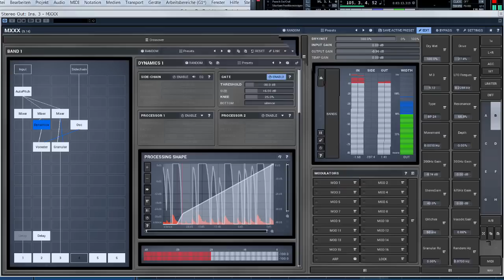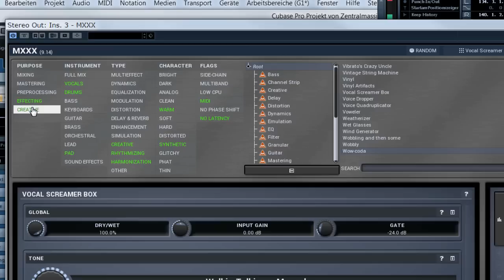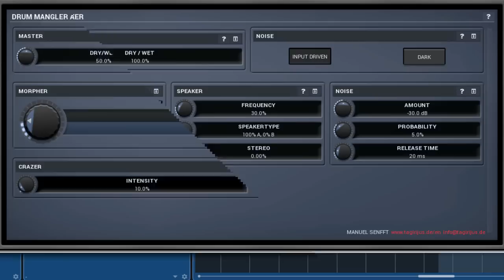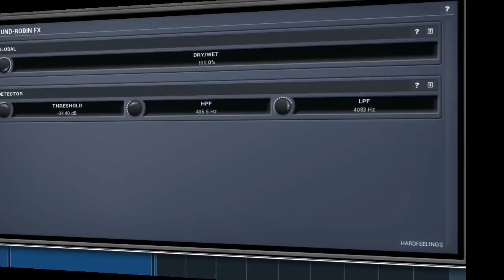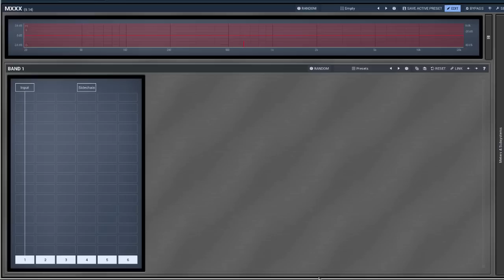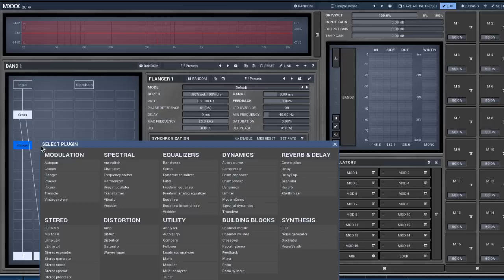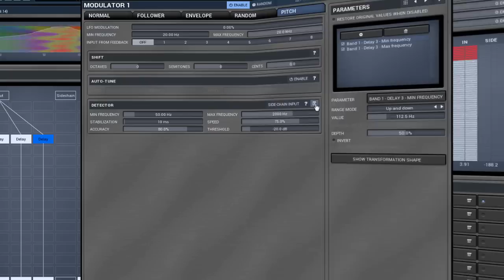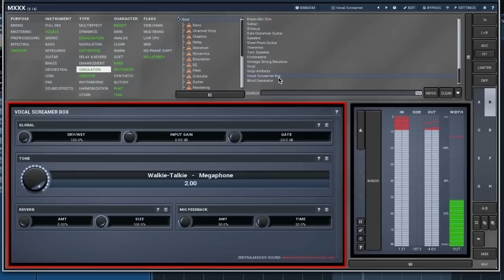MeldaProduction MXXX teaser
MXXX is the ultimate effect. It is a modular beast containing all our effects in a simple interface with automatic routing matrix, super-versatile modulators and much more. It lets you do everything from simple equalization and compression to the wildest and most creative processing...